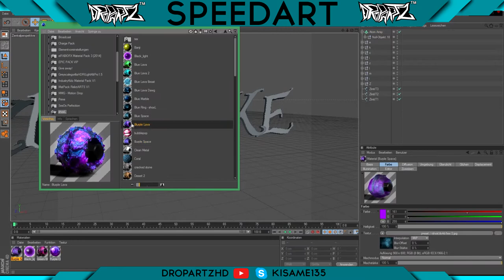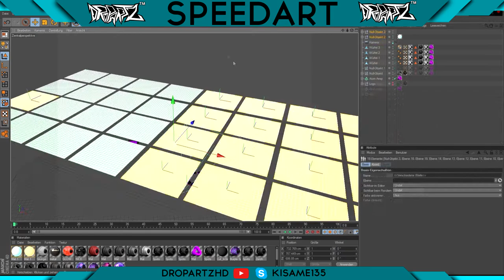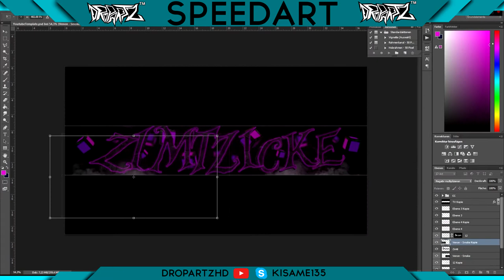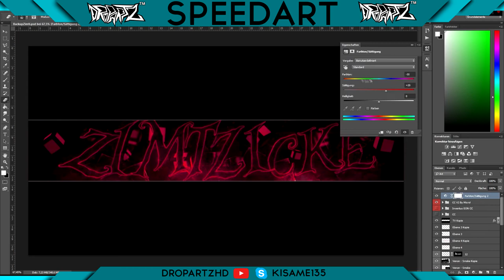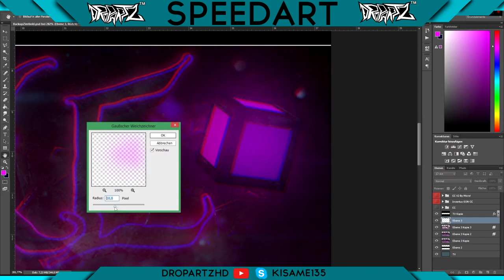ZimtZicke Banner by DropArtz | Tribto Style | R.I.P Tribto